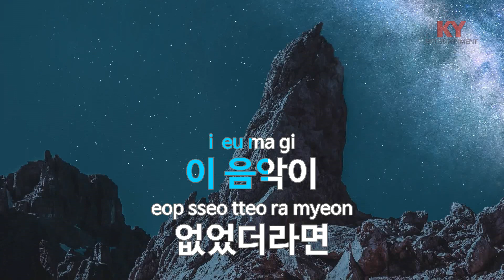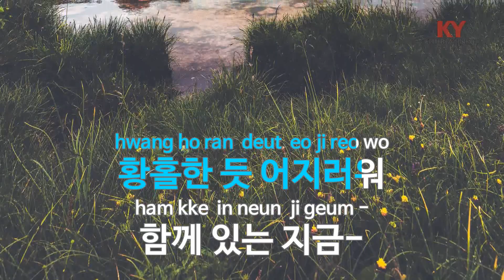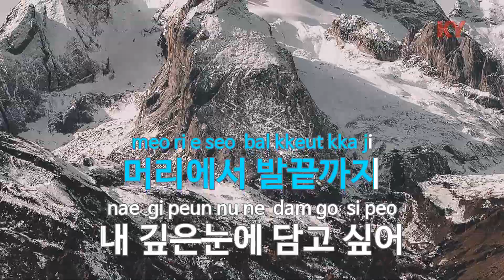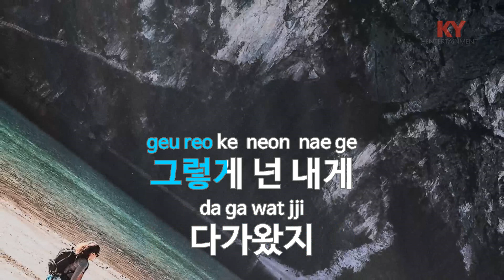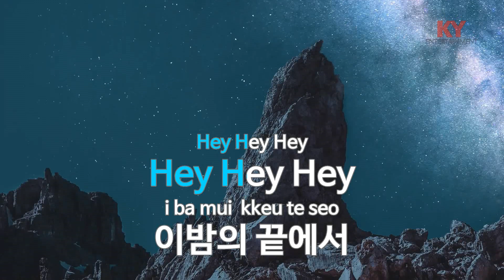[KY ENTERTAINMENT] 9 TO 5 - 조이 디 (KY.6016) / KY Karaoke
★ 곡 정보 ★
번호 : 6016
제목 : 9 TO 5
가수 : 조이 디
작사 : 이건우
작곡 : 정성헌

Copyrightⓒkeumyoung